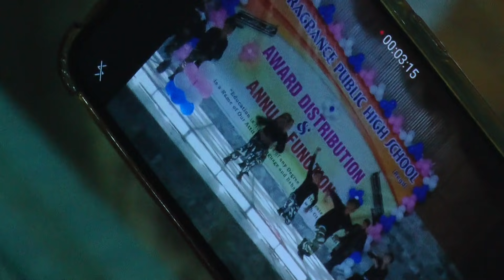Pakistan Zindabad - 23 Mar 2019 | School Annual Function 2019 (ISPR Official Song)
Pakistan Zindabad

E Fragrance Public High School Orginized Annual Function 2019